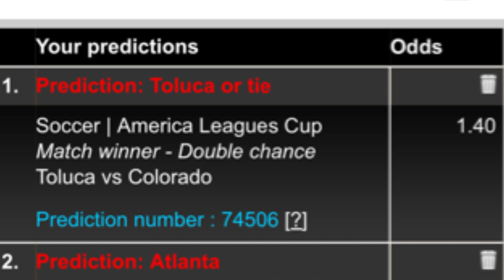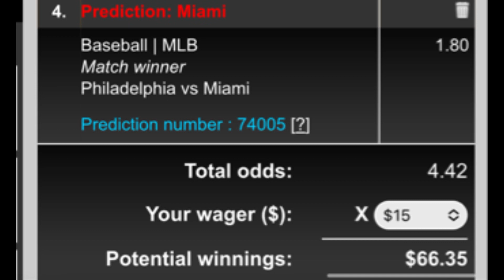Ange’s Parlay of The Day! 07/31/23 FREE Parlay Today!